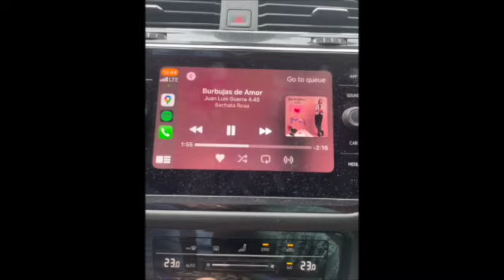COMPILACION: RETO DE 8 DIAS DE TEJIDO- Para quienes quieran verlo todo en un solo Video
Hola me llamo Ana Cristina, vivo en Republica Dominicana en el Caribe.
Este es un canal de Manualidades especializado en tejido y crochet.

Vamos a ver cuanto puedo tejer todos los dias de esta semana hasta el 30 de Abril 2024. Ya termine el Riptide V-Neck, ahora a avanzar el Simple Sweater